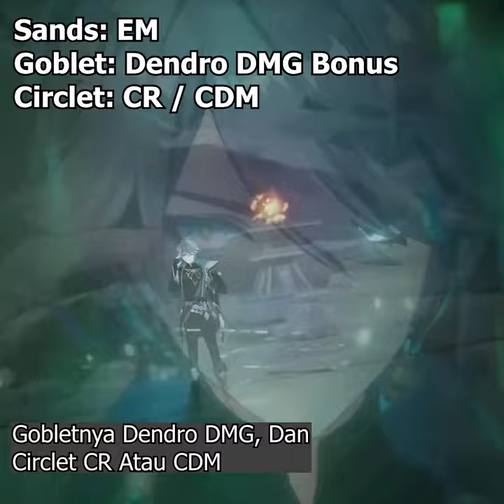BUILD ALHAITHAM DALAM 60 DETIK!